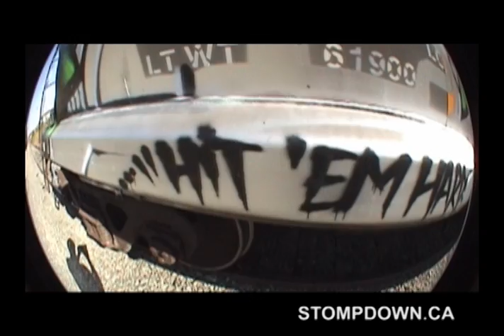Craver, Lesen, Big Miles - Stompdown Killaz